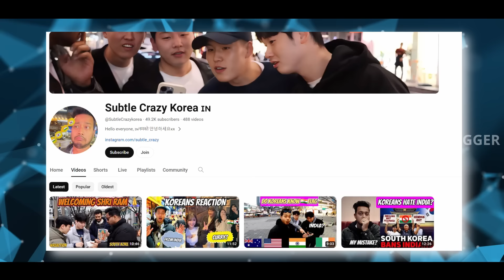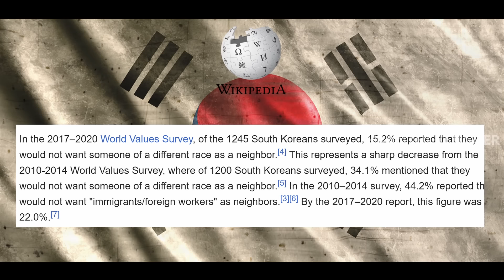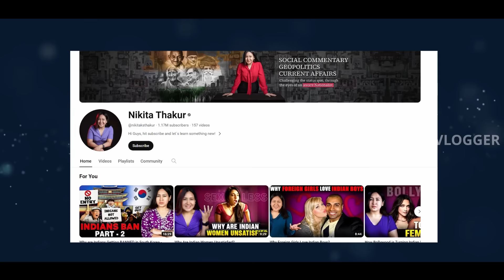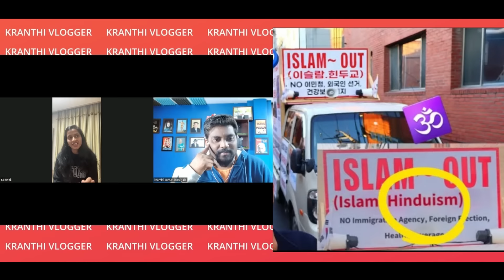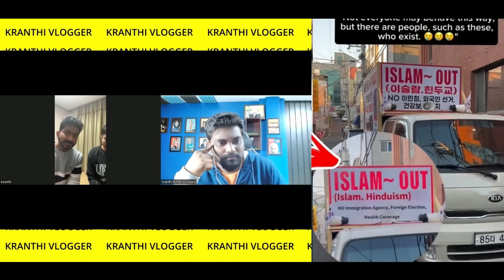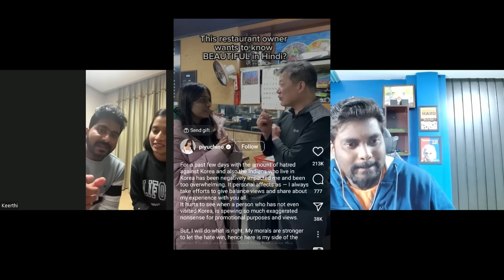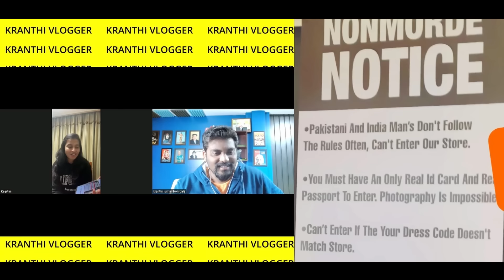Do Koreans Really Hate Indians? | Real Truth Exposed By Kranthi Vlogger | In Telugu